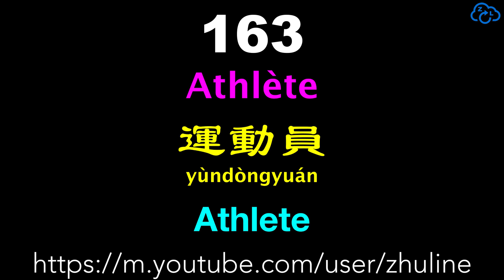04 Métiers Jobs A-4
@+ ZhuLine France Le Lundi 15 Février 2021